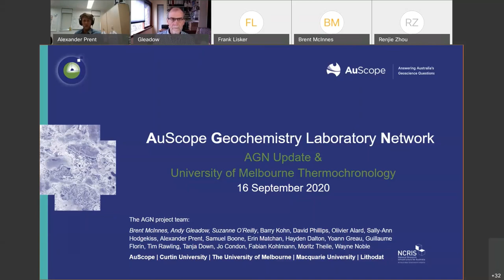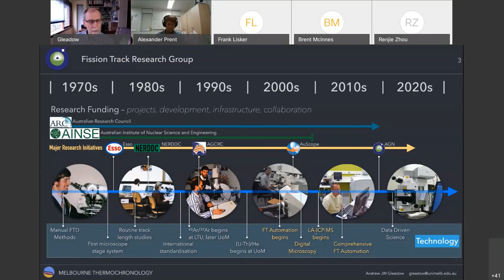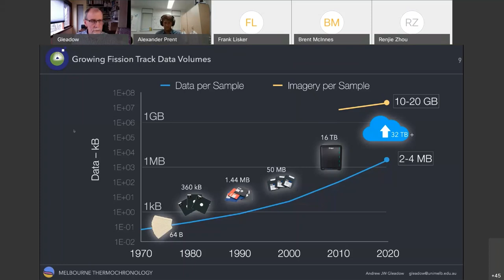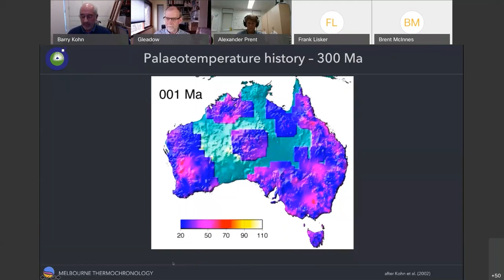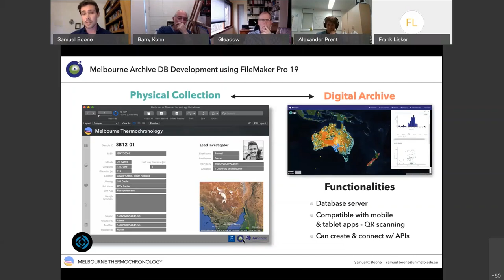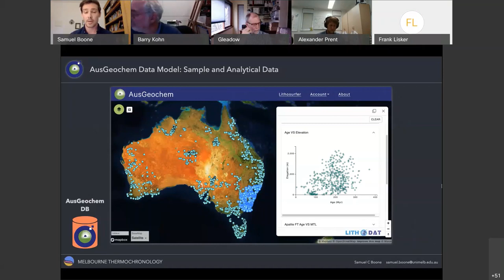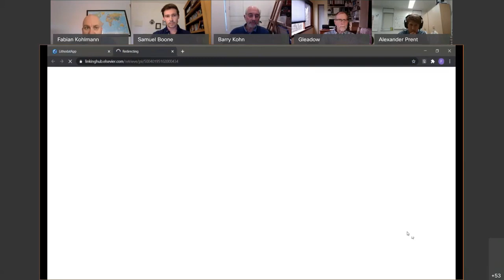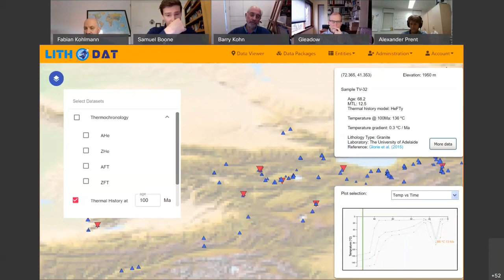AGN Webinar 3 Melbourne Thermochronology Archive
The University of Melbourne Thermochronology Research Group is home to the world’s largest low-temperature thermochronology archive, comprising more than 20,000 apatite, zircon, titanite and monazite separates from across the globe, along with their associated mounts, photomicrographs and geochemical, fission track and (U-Th)/He data. Since its inception in 1971, the collection has continually evolved to adapt to an ever more digitised and interconnected world. Today, the collection is undergoing another radical transformation, with the development of a new in-house relational database to archive its physical specimen and the publication of the associated thermochronology data via the AusGeochem Platform.